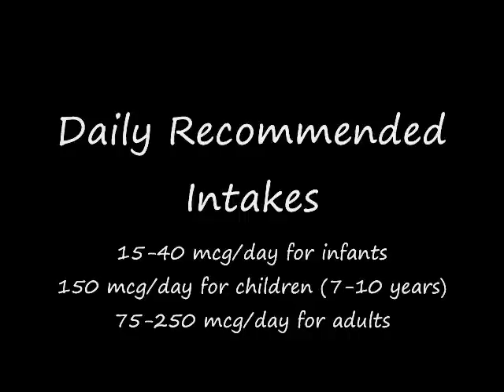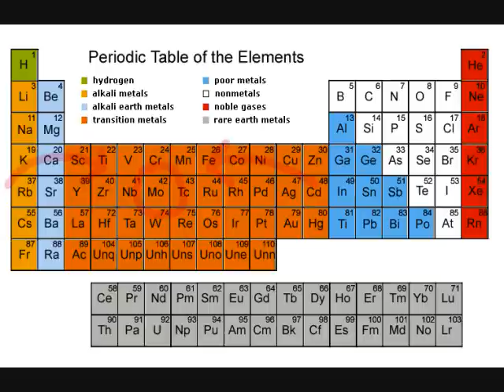Molybdenum-Chemistry Project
A to Zinc Project: Molybdenum
Period 2